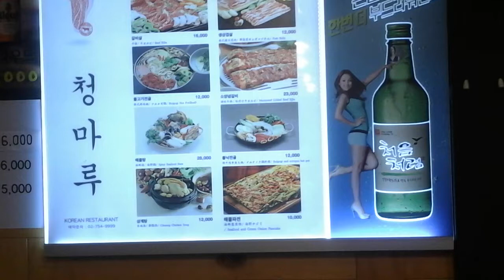식당02 754 9999 청마루 김신희대표 인터뷰 KBS 전국 노래자랑 신인가수 노래실력평가 2015년 11월 2일